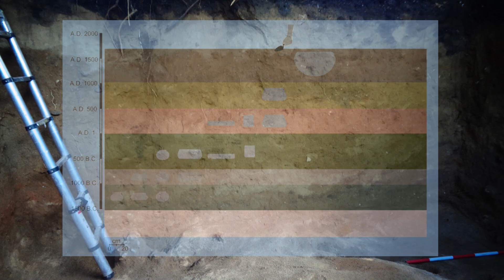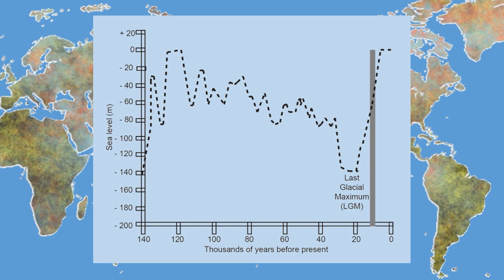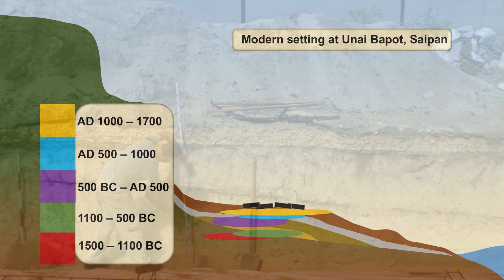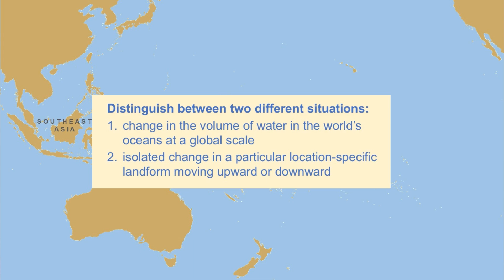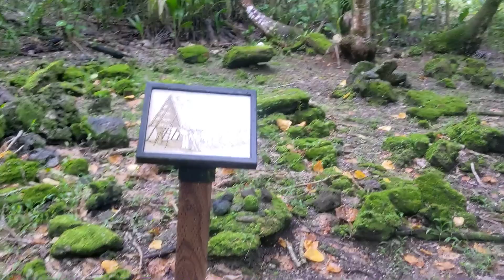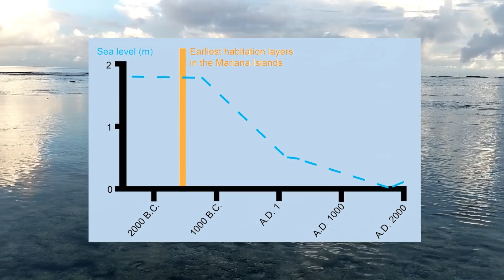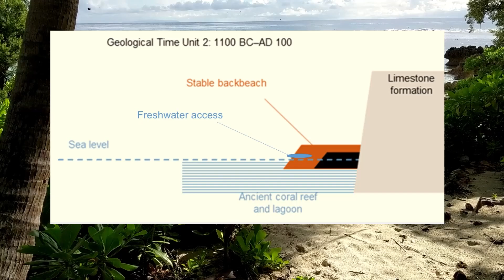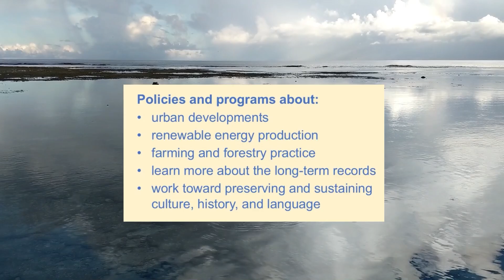Ancient and Future Sea Level | Ep.8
How can the past help us prepare for the rising tides of the future?
In this episode, we explore how ancient archaeological and geological evidence from Micronesia reveals a long history of sea level changes—and what those records can teach us today. Dr. Michael Carson walks us through thousands of years of island history shaped by the ocean, and how communities adapted to shifts in their environment.
As climate change accelerates sea level rise across the Pacific, these lessons from the past offer critical insights into resilience, sustainability, and the future of coastal life.
🌊 The ocean has always been part of the story. Now it's rising.